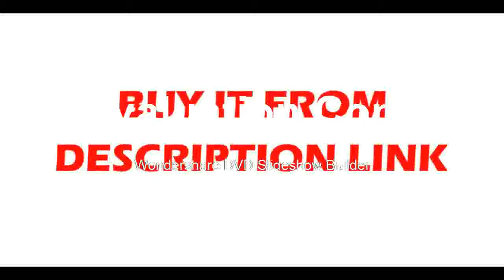affortable 100MHz 12 bits High Resolution ADC Digital Oscilloscope 12bit ADC decode XDS2102A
Product On Aliexpress

Brand Name:owonModel Number:XDS2102ADisplay Size:7 Inches & AboveBand Width:100-349MHzDisplay resolution:800*600 PixelsDIY Supplies:ElectricalDigital Channels:2